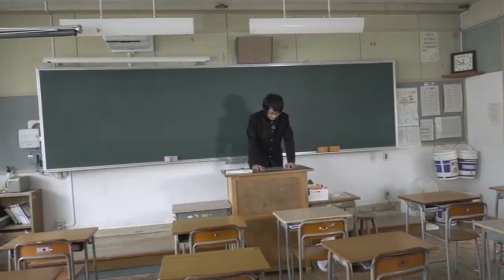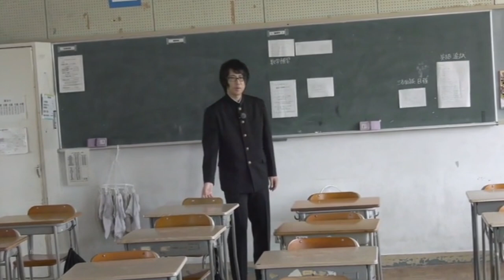【白井悠介】人気声優「しらいむ」こと、白井悠介が一人旅！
■しらいむ旅！ ～白井悠介、故郷へ帰る編！～ 上巻

アニメ、ゲームなどで大人気の声優、「しらいむ」こと白井悠介が一人旅！

今回は生まれ故郷である長野県佐久市に出発！
実家から学校など思い出の地を巡りつつ、声優白井悠介と佐久市の魅力を全力で伝えます！

出演者：白井悠介